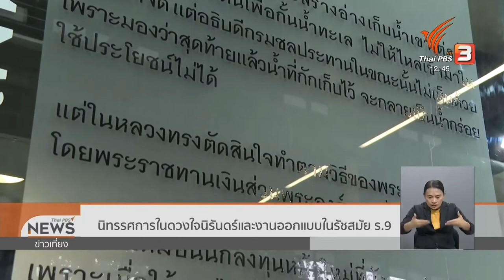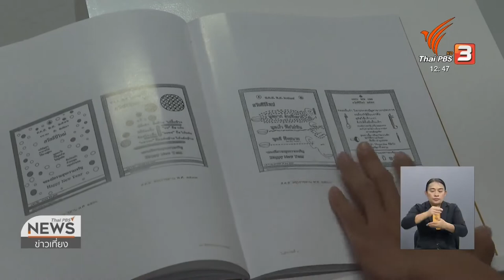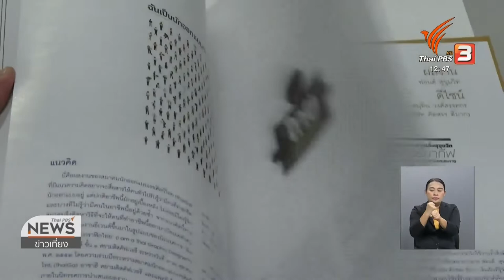นิทรรศการในดวงใจนิรันดร์และงานออกแบบในรัชสมัย ร.9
ยอดผลงานเรขศิลป์และการออกแบบเครื่องแต่งกาย ตลอด 70 ปี ในรัชสมัยพระบาทสมเด็จพระบรมชนกาธิเบศร มหาภูมิพลอดุลยเดชมหาราช บรมนาถบพิตร คัดเลือกมาจัดแสดงเนื่องในวันคล้ายวันสวรรคต ที่หอศิลป์ร่วมสมัยค่ะ ซึ่งงานออกแบบเป็นหนึ่งในพระอัจฉริยภาพ ที่นักออกแบบน้อมรำลึก รวมถึงหลักการทรงงานที่นำเสนอผ่านงานออกแบบด้วยงานร่วมสมัย